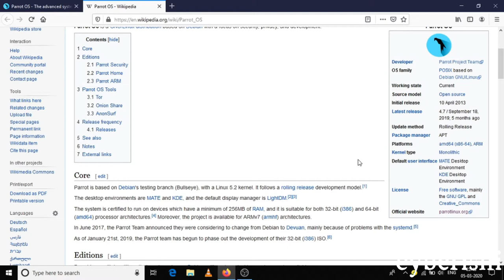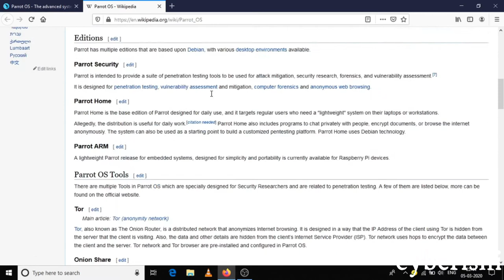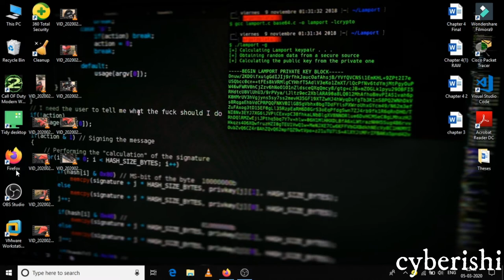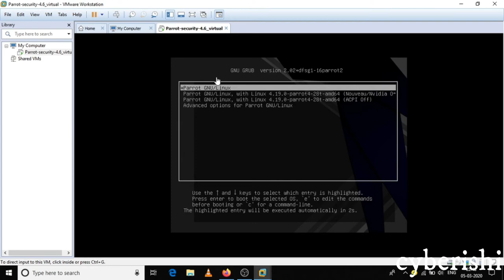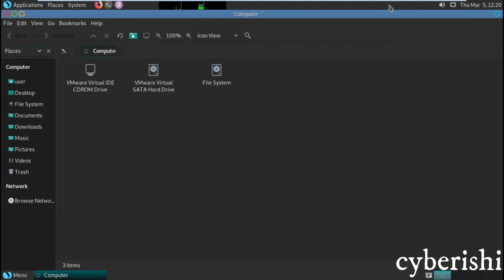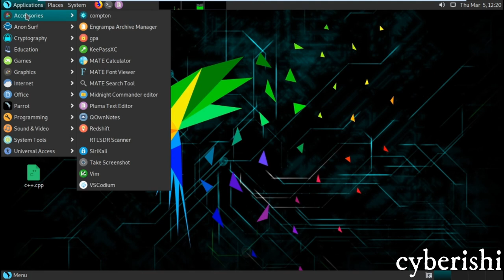Parrot OS Tutorial #1 - Introduction of Parrot OS | 2020| Hindi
In this Video we gonna see about Parrot OS.

How to install parrot os in vm ware:-